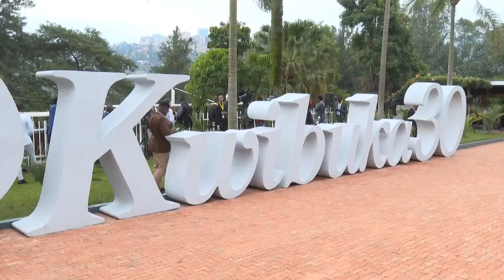Deputy President Rigathi Gachagua joins world leaders, heads of State and government to lay a wreath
Deputy President Rigathi Gachagua joins world leaders, heads of State and government to lay a wreath at the Kigali Genocide Memorial in honor of the 1994 Genocide victims.